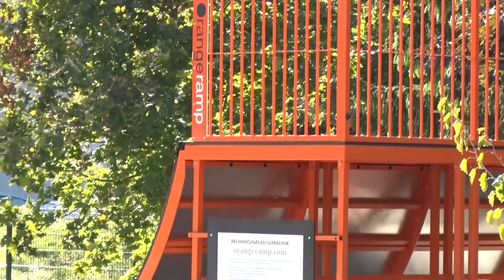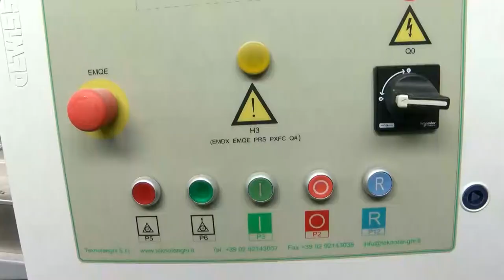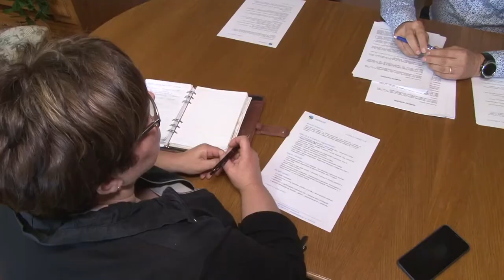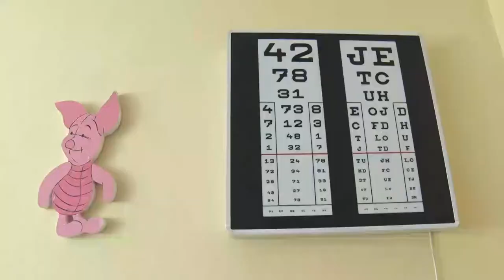Bonyhadi naplo 20201023